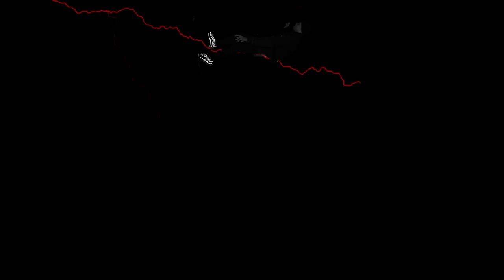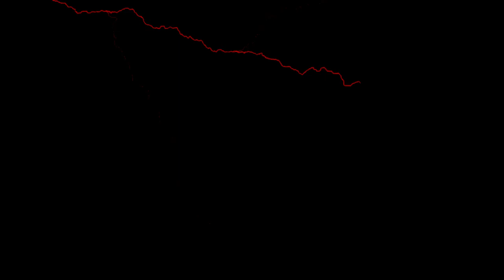Tony Driver- Surrender (Official Visualizer)